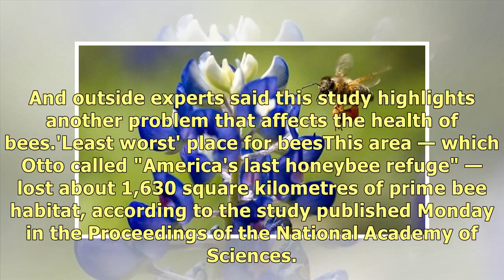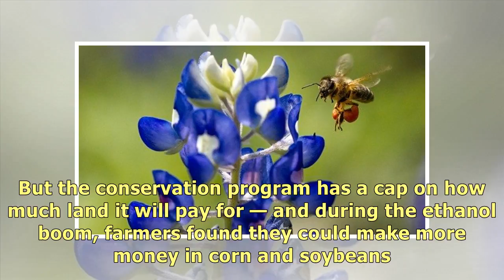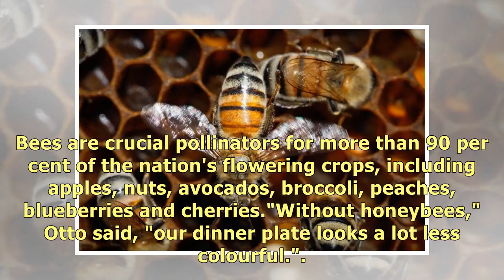Honeybees finding it harder to eat at U.S. bee hot spot | CBC News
Bees are having a much harder time finding food in the U.S. region known as the country's last honey.